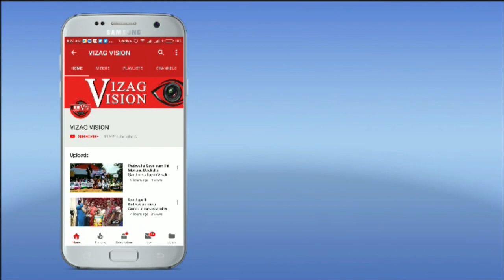శ్రీ నాగ సుబ్రహ్మణ్యేశ్వర స్వామి పునఃప్రతిష్ట | Sri Shirdi Sai Baba Dhyana Mandiram | Rly NewColony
శ్రీ నాగ సుబ్రహ్మణ్యేశ్వర స్వామి పునఃప్రతిష్ట | Sri Shirdi Sai Baba Dhyana Mandiram | Rly NewColony | Visakhapatnam | Vizagvision